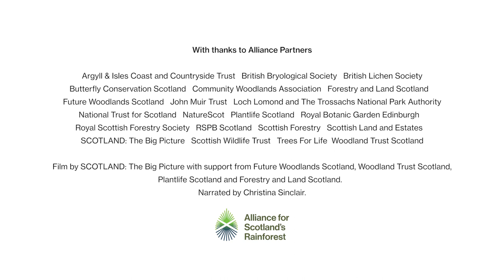The rainforest: one of Scotland's most precious and vulnerable habitats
Scotland’s rainforest is one of our most precious habitats. It's as important as tropical rainforest, yet few people know it exists and fewer still know how globally significant it is.

As little as 30,000 hectares remain – a mere 2% of Scotland’s woodland cover and only one fifth of the area that has climatic conditions suitable for rainforest.

If we don’t start taking serious and urgent action to support and protect our rainforest, we face the risk of losing this internationally important habitat completely. And the longer we wait, the harder it will become.

Find out about the Alliance for Scotland's Rainforest here: savingscotlandsrainforest.org.uk